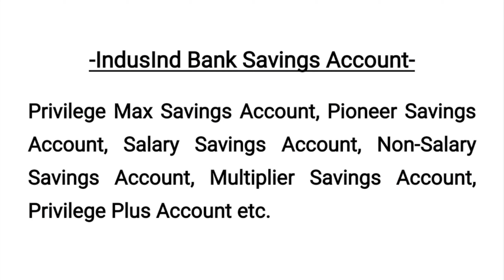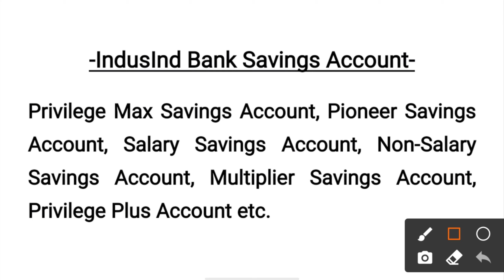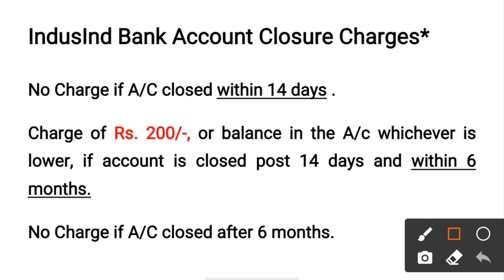IndusInd Bank Savings Account Closure Charges | IndusInd Bank Savings Account Charge